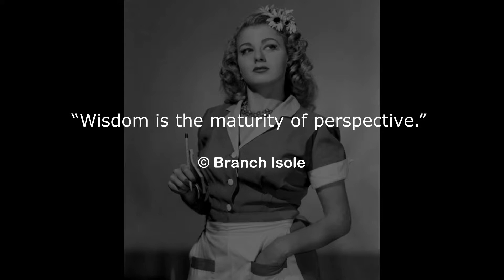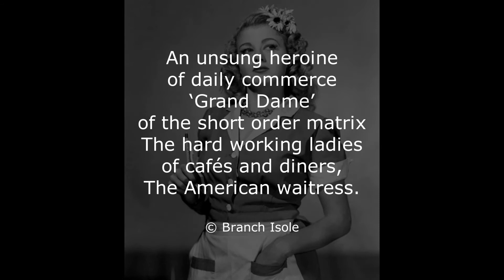Branch Isole's Thought For Today & Open Mic Poem